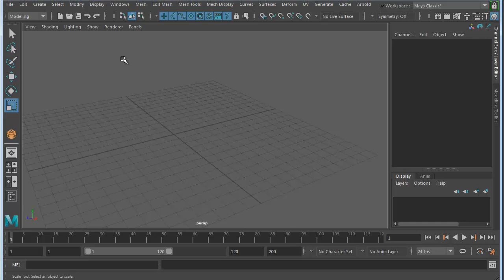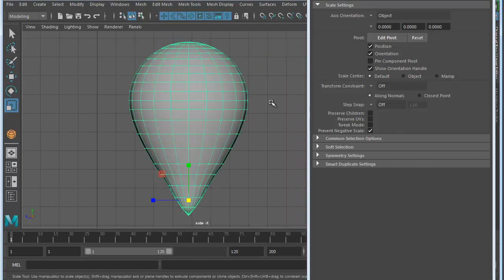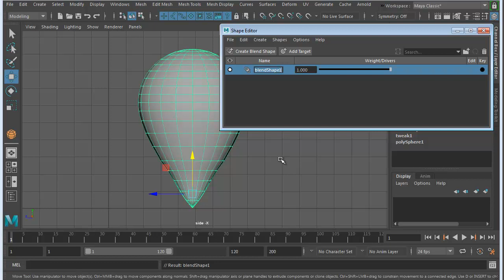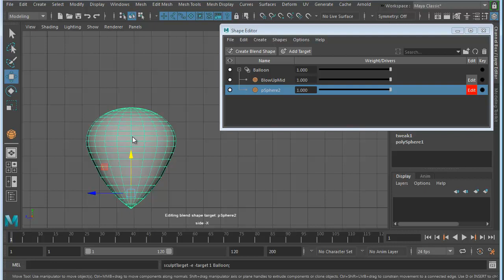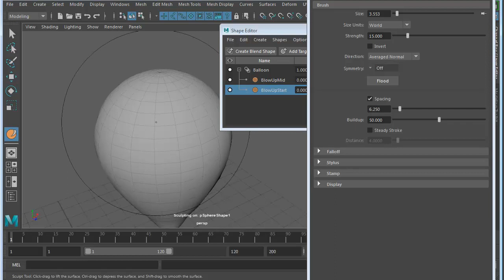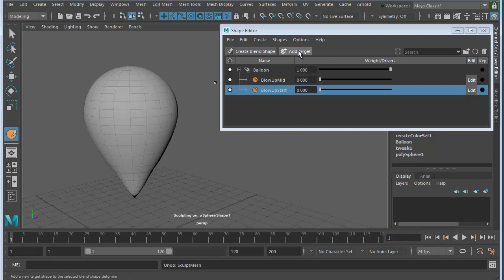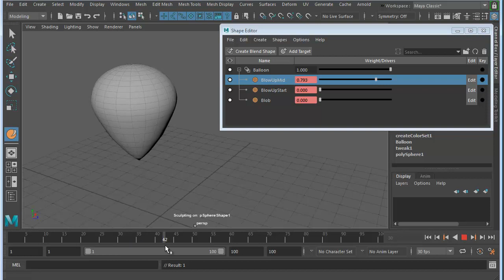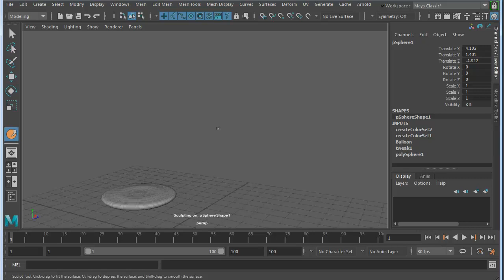Maya 2018 Animation - Create Blend Shape Animation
In this tutorial you will learn the basics of creating a blend shape animation by blowing up a balloon.  The following tutorial shows you how to add audio to the animation in After Effects.